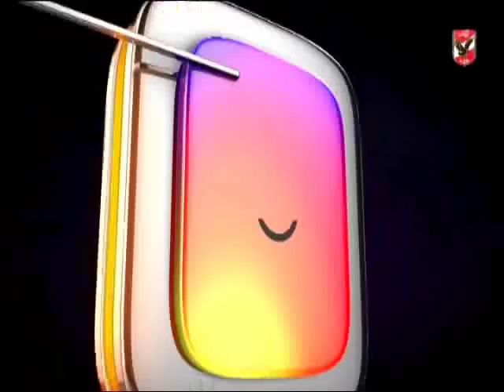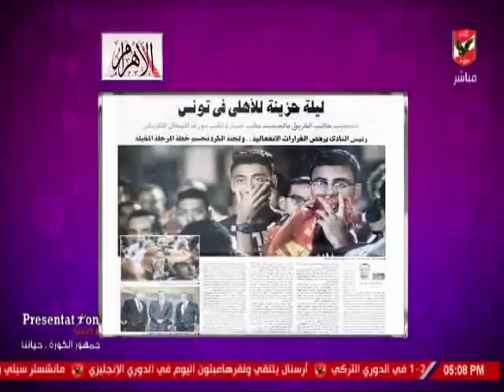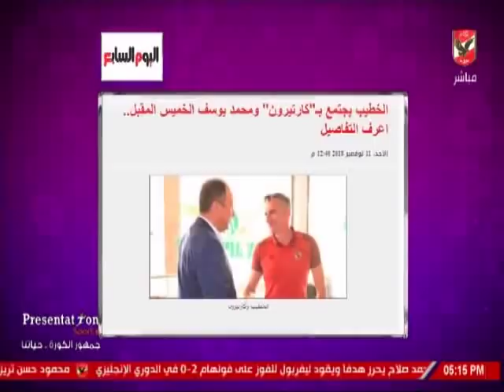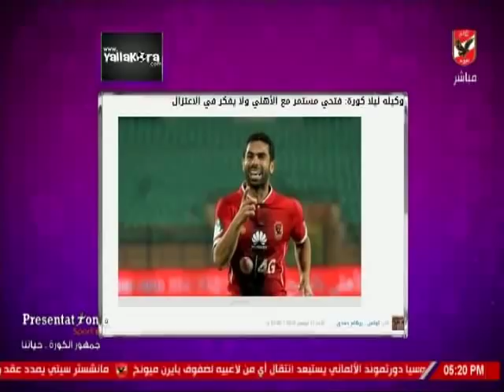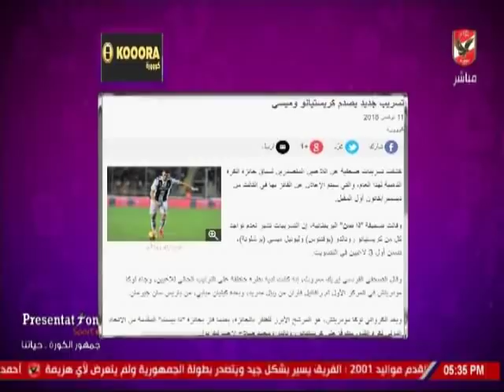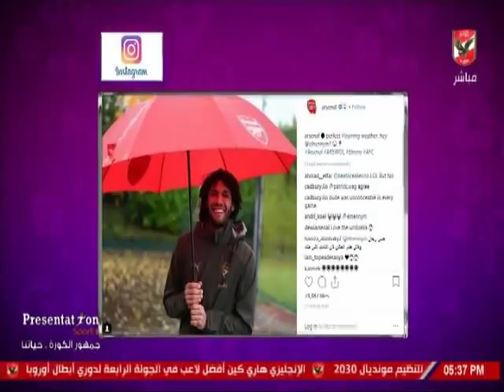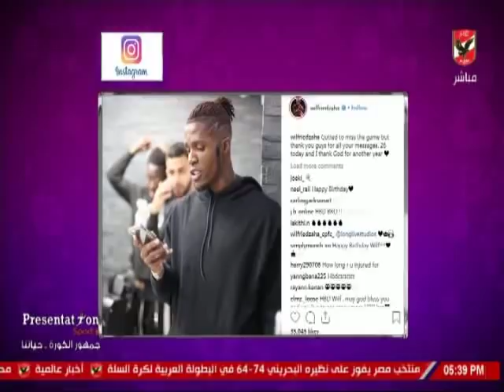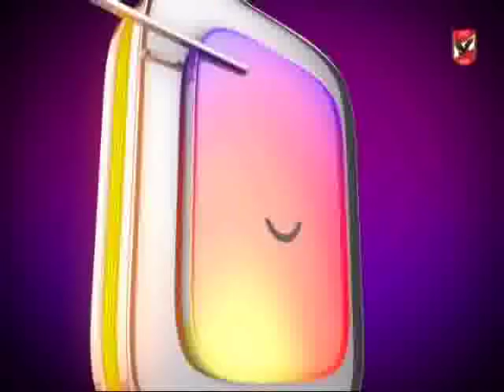حلقة كلام فى الميديا مع شيما صابر 11-11-2018